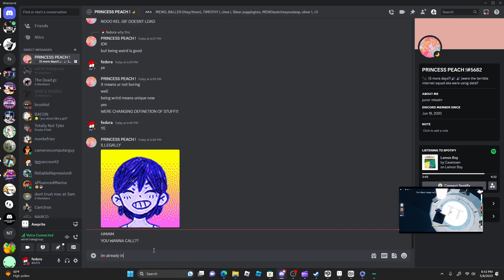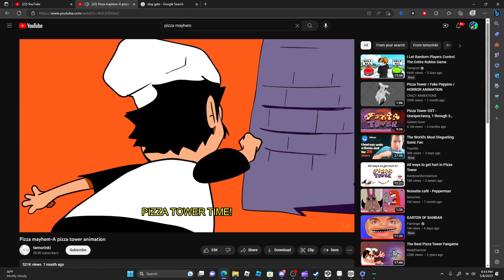me singing pizza mayhem